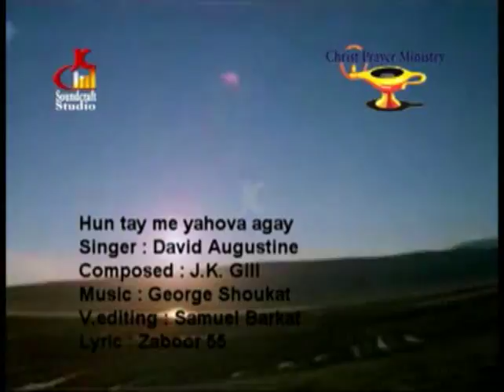A DAVID AUGUSTINE ILTEJA(2)